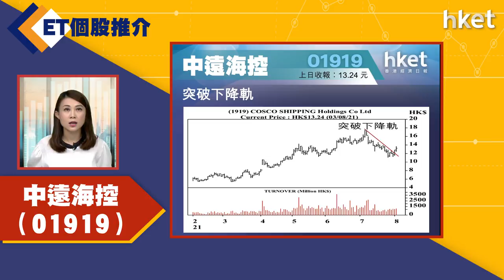【ET個股推介】中遠海控（01919）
今日ET個股推介－中遠海控（01919）